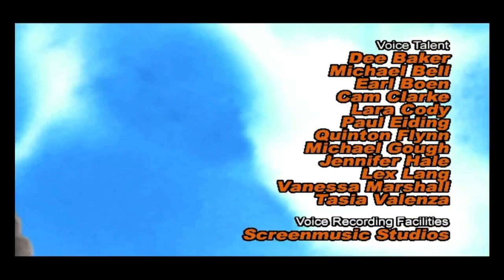Bloody Roar Primal Fury (Gamecube) avec Yugo, le loup garou ! :D